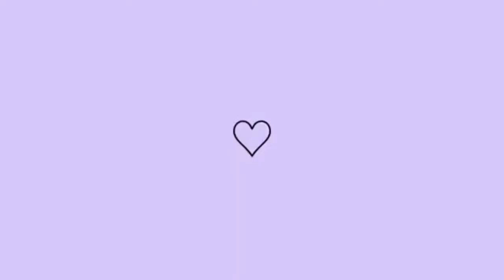virei uma e-girl - *transformation* 🙌🏻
oi, amo vocês :)

- maria sátolo